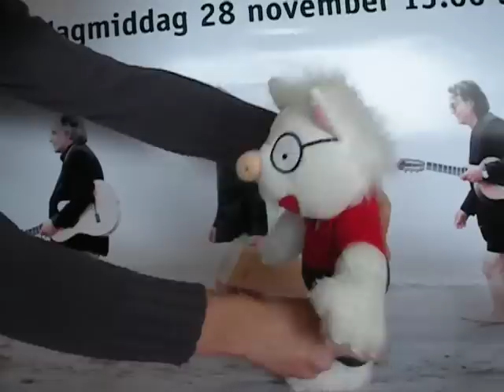De Regahs (de Doorkijkblues)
Marcel de Graaf van de Haagse Regahs doet een gooi naar 'stardom' voor de Voice of Holland. Deze Bij-Regah vertolkt 100% pure Haagse Flamingo.